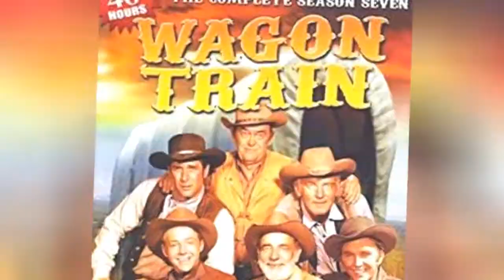The Best Episodes Of Wagon Train 🌏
Wagon Train follows a group of travelers as they make their way to California. The best episodes of Wagon Train dive deep into personal stories about the road-weary group and the folks they meet along the way. Some good episodes of Wagon Train aired in black and white while other memorable Wagon Train episodes aired in color.
What are the best episodes of Wagon Train? The very first episode from 1957, The Willy Moran Story, is great as it introduces viewers to the concept of the show. It also features a great cast including guest actor Ernest Borgnine.
The Nels Stack Story is another good episode from Wagon Train season one and The Jarbo Pierce Story, guest starring Rory Calhoun, closed out the series in season eight.
Do you have a favorite Wagon Train episode? Give the best episodes a vote up and vote down any episodes you may not have liked.
...more
0:00 - Intro
0:00:08 - The Widow O'Rourke Story
0:00:18 - The Stark Bluff Story
0:00:25 - The Sam Spicer Story
0:00:32 - The Kitty Pryer Story
0:00:43 - The Robert Harrison Clarke Story
0:00:50 - The Fort Pierce Story
0:00:57 - The Ben Engel Story
0:01:04 - The Melanie Craig Story
0:01:11 - The Myra Marshall Story
0:01:21 - The Santiago Quesada Story
0:01:32 - The Zebedee Titus Story
0:01:44 - The Link Cheney Story
0:01:56 - The Geneva Balfour Story
0:02:08 - The Sam Pulaski Story
0:02:20 - The Fenton Canaby Story
0:02:32 - The Whipping
0:02:44 - The Eli Bancroft Story
0:02:57 - The Bleeker Story
0:03:09 - The Duncan McIvor Story
0:03:19 - The Grover Allen Story
0:03:31 - The Story of Cain
0:03:38 - The Andrew Ellitott Story
0:03:48 - Last Circle Up
0:03:59 - The Cassie Vance Story